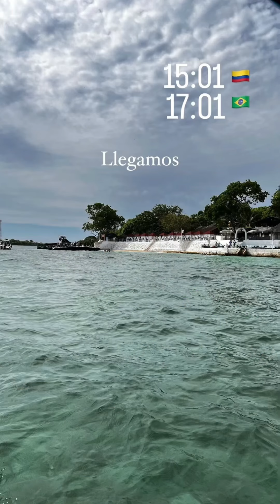Victor Igoh Despedida Emily Garcia diz que não quer voltar para o Brasil deixa Victor abismado